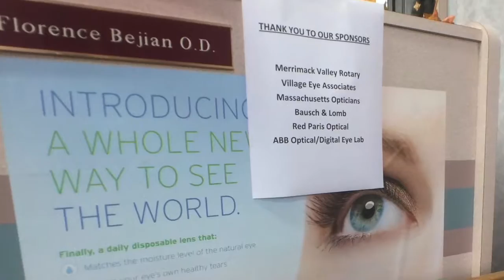Merrimack Valley Rotary Holds Eye Clinic in Chelmsford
Drs. Florence Bejian and John Duggan of Valley Eye Associates with the help of fellow Rotarians from the Rotary Club of Merrimack Valley, recently provided eye testing and complimentary glasses, care of the generous sponsors Bausch & Lomb, Red Paris Optical and ABB/Digital Eye Lab, to 18 patients at their office in Chelmsford.

This video was produced by Steve Kirk, president of Concord Rotary.